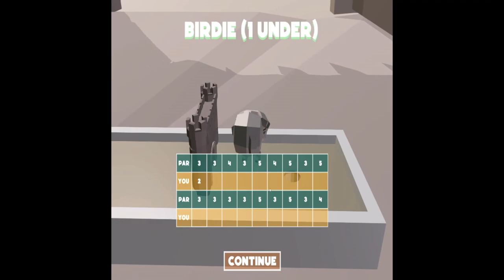** MINI PUTT CAMELOT ** ¦ PC GAME PLAY ¦ - A Themed Mini Golf Game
28 Arthurian characters of lore
17 Putters
3 Courses with 54 holes of mini putt madness
20 Balls to choose from
Steam achievements
Night mode for additional ambience